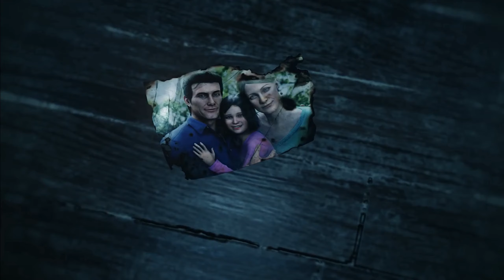The Evil Within 2 #17 Ostatni Krok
Muzyka z intra:
Metal Gear Rising: Revengeance OST - Rules of Nature